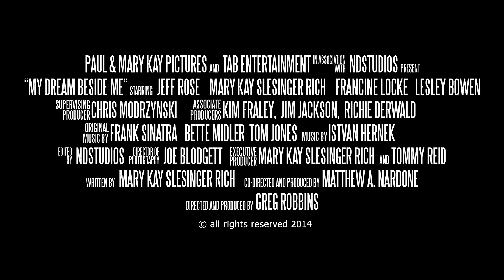MYDREAMBESIDEME TEASER 60sec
MY DREAM BESIDE ME is a true love story that will take your breath away says Isaac Hernandez, Vice President of Parables TV Network.

This story dares viewers to look closely at the remarkable sight of romance and love at the end of life. A remarkably brave little movie that should make audiences swoon for something they thought was gone.
After 50 News Publisher Phyllis Gorski

"My Dream Beside Me" is beautiful as love is forever.
Dr. Fred Eichelman North Point Tidings

My Dream Beside Me is a romantic dramedy based on the true love story of Paul Rich and Mary Kay Slesinger Rich. At 84 years young Paul lost his wife of 66 years -- Mary Kay was married for 34 years and she was left a widow when she was in her mid 60's.  After a few years Paul and Mary Kay met and fell in love.

This union of marriage is a testimony that people can be strong, vital and full of life at any age. Paul and Mary Kay prove that love can last a lifetime!

This amazing motion picture event stars 168 Hour film festival BEST ACTOR 2010 Jeff Rose; (Drop Dead Diva, Army Wives, Teen Wolf) Francine Locke (Stand Your Ground, Necessary Roughness, Risky Business) and introducing Mary Kay Slesinger Rich as herself. Written by Mary Kay Slesinger Rich and Directed by Greg Robbins "Through A Mother's Eyes" "Superheroes Don't Need Capes" and  "C Me Dance".